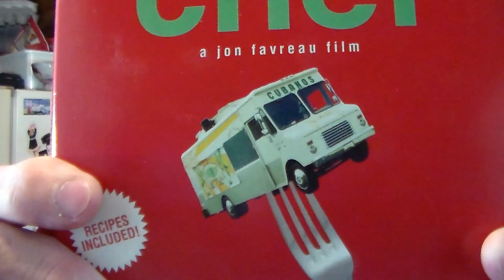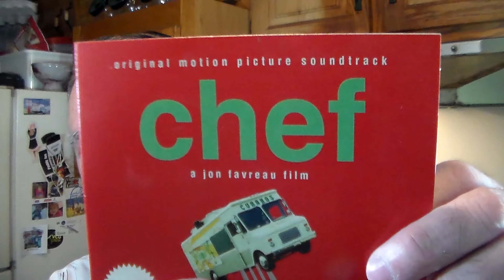Mojo Pork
This  Mojo Pork is the star from the 2014 Movie CHEF, which stars John Fabreau, Scarlett Johanssen, John Leguizamo, Dustin Hoffman and many other A-List actors. A delicious Little Havana inspired Pork Mojo by Chef Roi Choy of LA Fame. His recipe is the one used in the movie. He was the food consultant for the film and this is his recipe. This is about the best mojo pork recipe I’ve made.

10 LB Pork Butt (shoulder)) I used bone-in. I prefer that as it has way more flavor than boneless.
4 Oranges worth of juice and Zest of 1.
10 Limes worth of juice
15 Garlic cloves.
4 TBSP Sea Salt
2 TBSP Coarse Ground Black Pepper
3 TBSP Dried Oregano
3 TBSP Ground Cumin
2 QTS Orange Juice
1 ½ Bunches Fresh Cilantro
½ C Fresh Mint Leaves

Music From the original motion picture soundtrack to the movie CHEF, c. 2014 Sous Chef LLC, under exclusive license to Milan Entertainment, Inc.
Bustin Loose, Performed by Rebirth Brass Band. Written by Charles Brown. C. 2004, courtesy Mardi Gras Records Inc.
Que Se Sepa, Performed by Roberto Roena. Written by Titti Sotto. Courtesy of Fania Records. Published by Musical Productions, Inc.
Homenaje Al Beny, Performed by Gente De Zona. Written by Alexander H. Delgado, Yosdany C. Jacob and Fernando L. Otero Van-Carneghem. C. 2010 Extraordinary Songs, courtesy of Planet Records. Published by Nuovi Media & Communicaziones S.r.l.